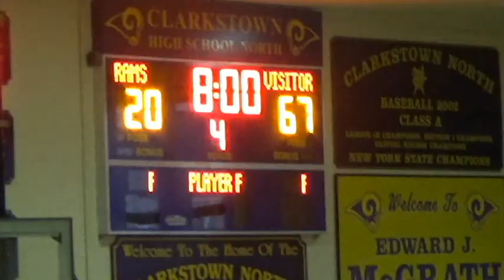Arlington vs Clarkstown North 12 14 19